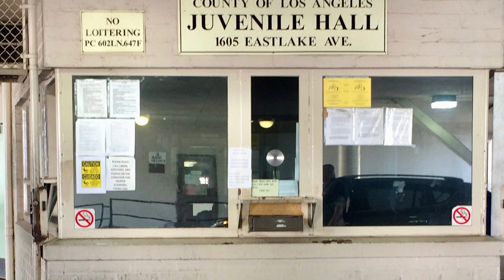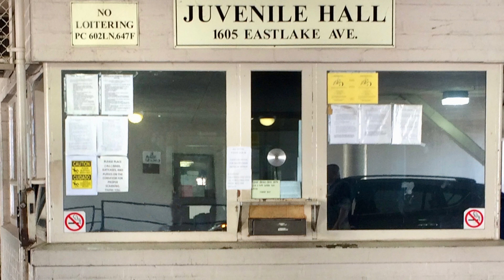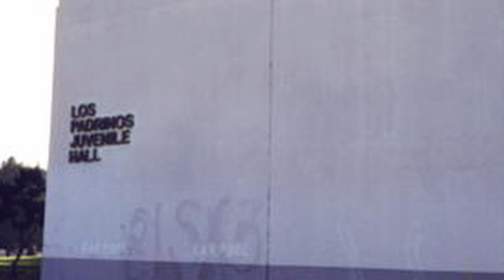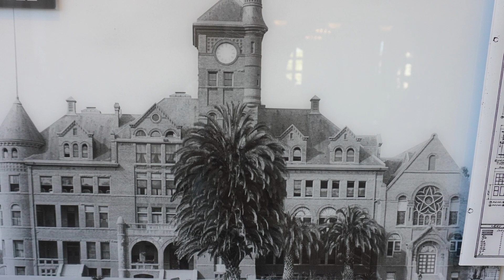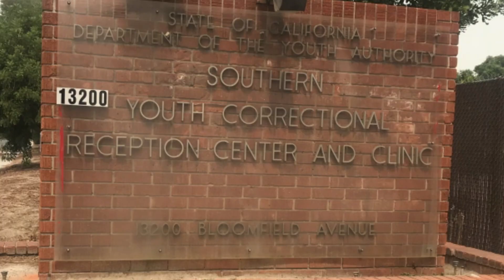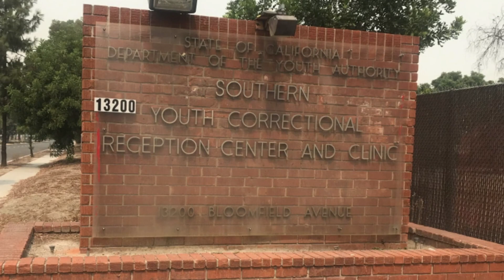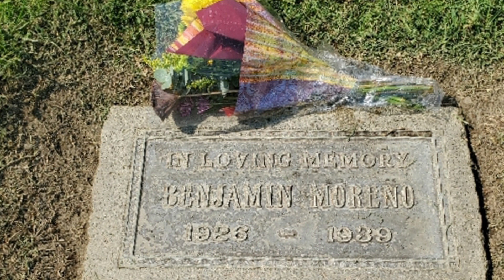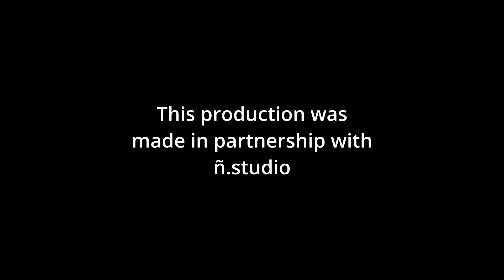Ghosts of Our Youth: Abandoned Institutions and the Impact on Los Angeles Youth Ep. 23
In honor of Slanguage Art Studio 20th Anniversary Installation we created a special episode discussing the abandoned juvenile institutions in Los Angeles that are currently still there or recently razed: Los Padrinos Juvenile Hall, Central Juvenile Hall, SRCC/CYA Norwalk, Fred C. Nelles (razed), MacLaren Hall, and General Hospital 13th floor jail ward. Many of these places have been highlighted on Swapmeet_Chronicles but it was important to have a discussion of how these places affected youth throughout the decades and why are they abandoned now? The installation currently at Angels Gate Cultural Center features photos of Los Padrinos including photos of the research done for the discussion. The installation runs until Dec 10, 2022.